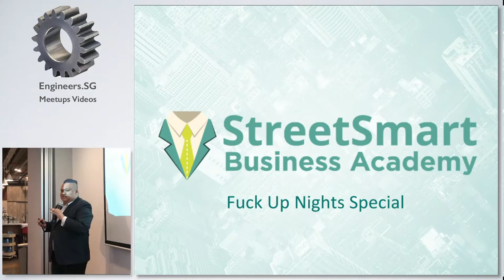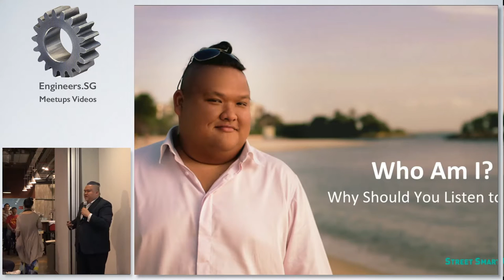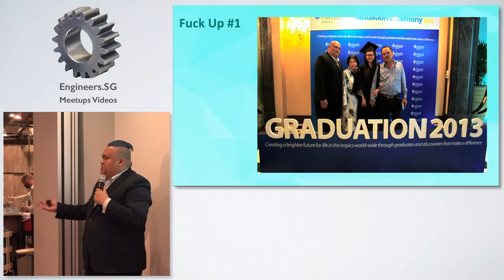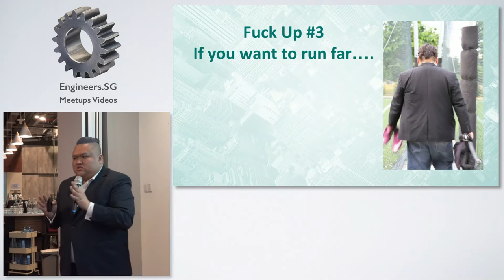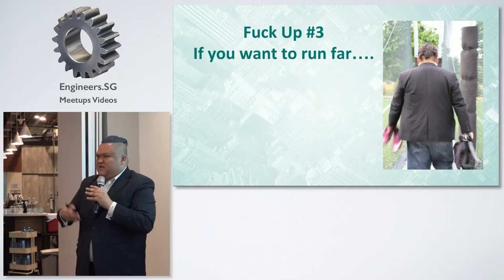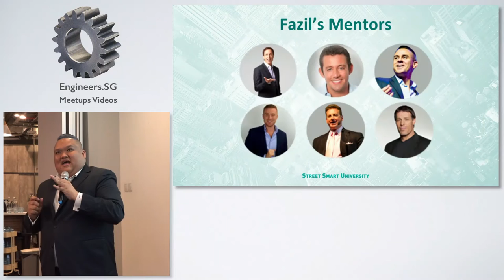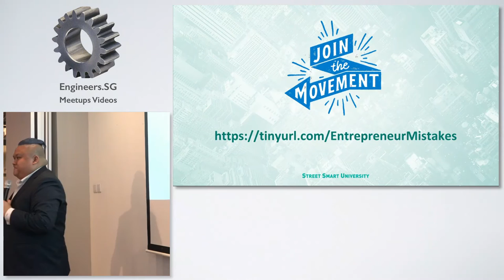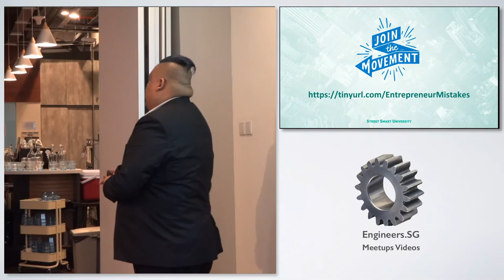Fazil Musa - Fuckup Nights SG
Speaker: Fazil Musa -Entrepreneur, Ultimate Business Connector, Hug Dispenser (Street Smart University)

Fazil Musa is a serial entrepreneur, marketer and trainer.
Having addressed audiences internationally, Fazil shares his expertise to help companies design, develop and deploy strategies to take their business to the next level, often using unconventional strategies to differentiate companies in an impactful manner. Under his guidance, he has helped politicians achieve Social Media engagement far beyond initial expectations.
He teaches, empowers and trains professionals, entrepreneurs and everyday people, giving them the tools, strategies, techniques and systems to live a life of their design allowing them to bring the greatest gifts and works into the world through immersion seminars, courses, breakthrough coaching, consulting and information products.
Fazil is driven by an intense desire for his clients achieve results particularly in effective communication, education and increasing awareness.